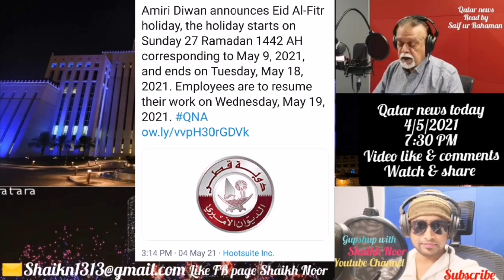On the occasion of the approaching Eid Al-Fitr, the Amiri Diwan announced the Eid holidays.Read deta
On the occasion of the approaching Eid Al-Fitr, the Amiri Diwan announced the Eid holidays.
Read details:..!